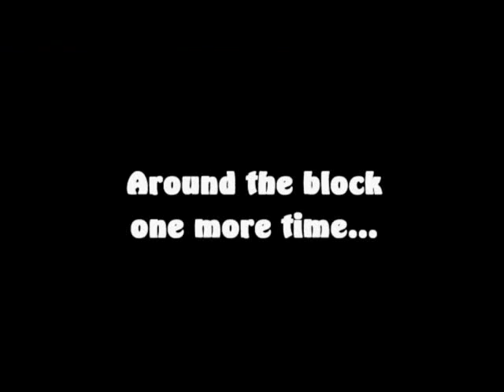Parker on the Springer Dog Jogger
Cool little device we have for exercising our loves-to-run-when-we-don't dog :P